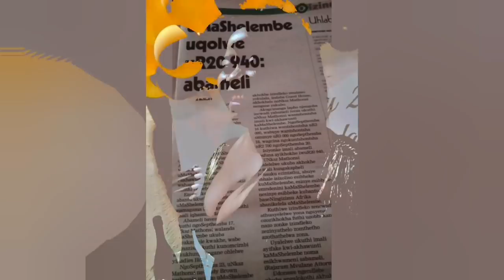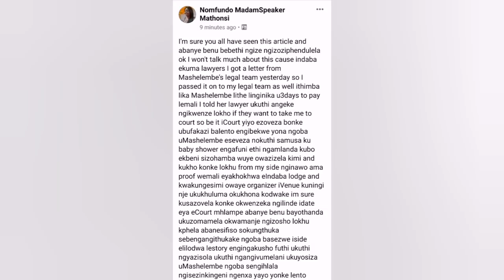Nomfundo Mathonsi stole R20940 from MaShelembe and made her pay for the baby shower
Nomfundo Mathonsi stole R20940 from MaShelembe and made her to pay for the baby shower